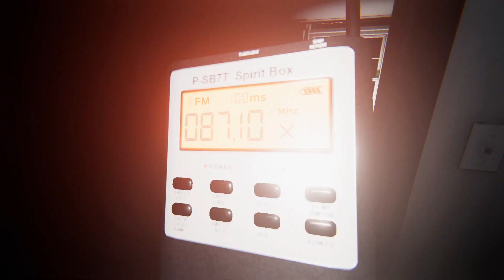Phasmophobia | Multiplayer | Best Worst Ghost Hunters Ever!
A Multiplayer Phasmophobia session with the one and only TacticalCarrots
some spooky happenings and some great laughs!

Recorded with NVIDIA GEFORCE